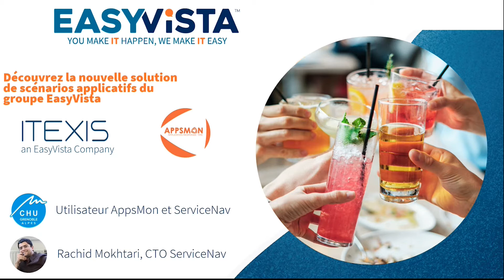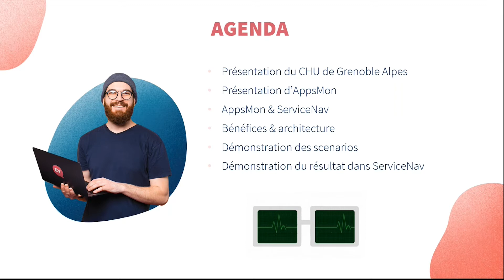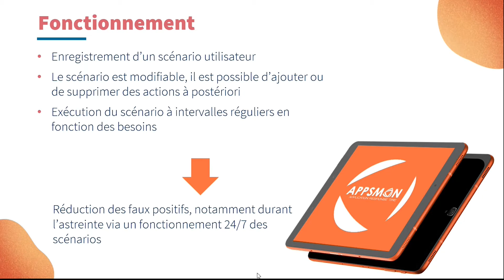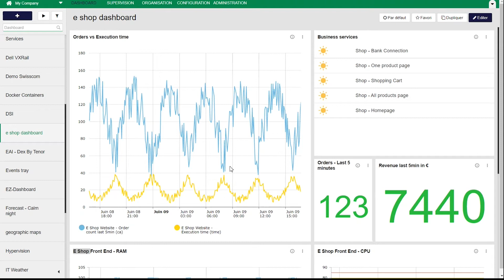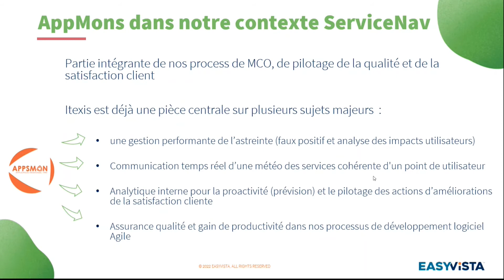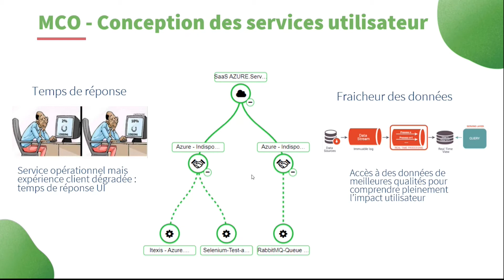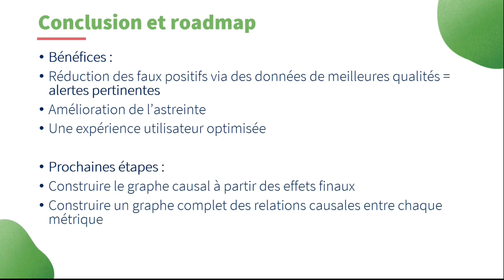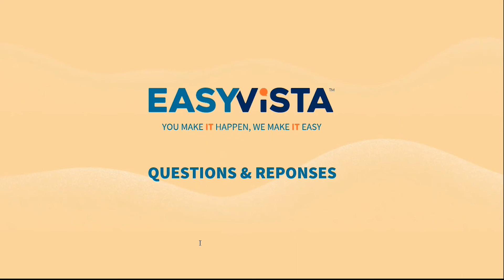AppsMon by Itexis : Découvrez la nouvelle solution du groupe EasyVista !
Découvrez la nouvelle solution du Groupe EasyVista : APPSMON by ITEXIS, le spécialiste de la supervision applicative, qui met en place des scénarios 24/7 à intervalles réguliers pour fournir des temps de réponse applicative sur le ressenti utilisateur.

Les bénéfices : libération des techniciens sur les tâches basiques et répétitives, réduction des coûts, diminution des tickets, notamment lors des périodes d'astreinte et meilleure expérience utilisateur.

Malheureusement, le référent supervision du CHU de Grenoble a eu des soucis de production et n'a pas pu être disponible pour assurer sa partie, Romain Mateo et Serge Levi ont présenté la partie RETEX à la place du client.

•00:00 - 07:16 : Présentation du groupe
•07:16 - 24:24 : RETEX du CHU de Grenoble
•24:24 - 40:56 : Présentation de Rachid Mokhtari, resp. R&D
•40:56 - 1:05:45 : Questions & réponses